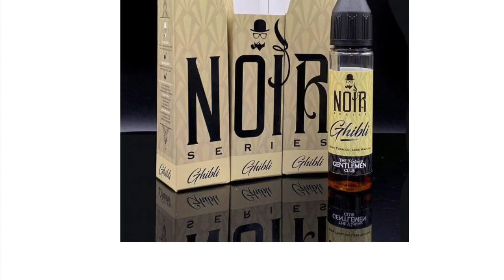Ghibli By The Vaping Gentlemen Club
A seguire vi lascio i link per iscrivervi agli altri miei canali YouTube:
Proviamo il ghibli di tvgc in versione liquido scomposto invece del classico aroma